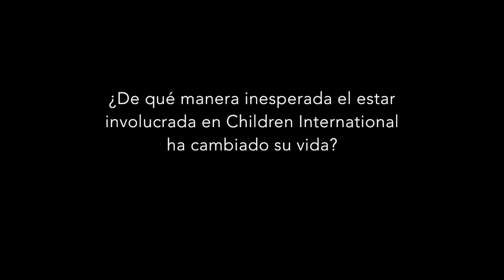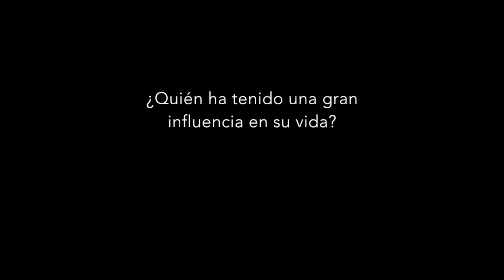El poder de UNO: Cómo aportar ayuda cuando se necesita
- La oficial de campo Brenda Aroche está aportando su grano de arena en la Ciudad de Guatemala para ayudar a los niños de escasos recursos.

La oficial de campo Brenda Lili Gordiano Aroche realmente ama su ciudad —se nota en la manera entusiasmada en la que habla de la Ciudad de Guatemala—. Brenda admite que, a pesar de su belleza, esta ciudad también presenta un alto grado de pobreza, sobre todo en el área donde ella vive, cerca de uno de los centros comunitarios de Children International.

“Nosotros muchas veces vivimos la vida y no nos damos cuenta de las grandes necesidades que tienen nuestras comunidades”, dice ella. “La verdad es que cambió en gran manera mi forma de pensar, porque a veces tenemos en la casa una comida sencilla, pero hay muchas personas que a veces no tienen para sobrevivir el día. Nosotros podemos darnos cuenta que algunas de las comunidades que nosotros podemos servir tienen grandes necesidades económicas, y eso es lo que me ha alentado a estar acá trabajando”.

Sus experiencias más grandes con Children International tienen que ver con servir a los demás. “Muchas familias se acercan [a nosotros en busca de ayuda]”, explica Brenda. “Tal vez no lo hacemos nosotros materialmente, pero [lo hacemos] con el hecho de escucharlos y de poder ser un lazo entre los padrinos y las personas de acá, los apadrinados —chicos, jóvenes, niños apadrinados—“.

Ella se siente enormemente agradecida con los padrinos: “Los padrinos para mí son unas personas muy especiales, dignas de admiración, porque uno no las conoce y brindan su mano a personas que no conocen, pero en su corazón hay generosidad y hay amor para el prójimo. Esas personas son personas para imitar y son inspiración también”.

Lea inspiradoras historias acerca de los equipos que ayudan a los niños a romper el ciclo de la pobreza y erradicarla de sus vidas